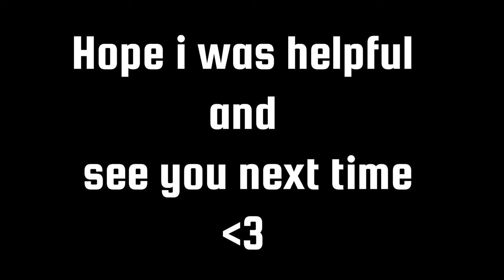Stevie Rust base design 2021 | THE TYRANT'S MISTAKE Design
Base cost in
- metal = 81 k
- stone = 110 k
base upkeep in
- metal = 20 k
- stone = 30 k
 Base code in EU builder's sanctuary main :  GK4WRN
EU builder's sanctuary main : connect 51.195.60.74:28015
Pc⁦⁦⁦⚡
Mb : msi b450 vdh-pro max
ram : 16 gb ddr4 3200
GPU: Rx 5500 xt 8gb ddr6
cpu : Ryzen 5 2600 6-cores
HDD : 1TB 7200 Rpm
SSD : patroit 120 gb
 THE TRICKSTER'S SATISFACTION
rust base design 3.0
rust solo base 3.0